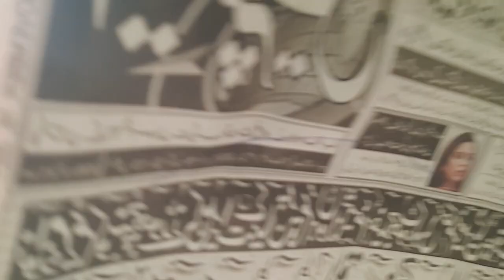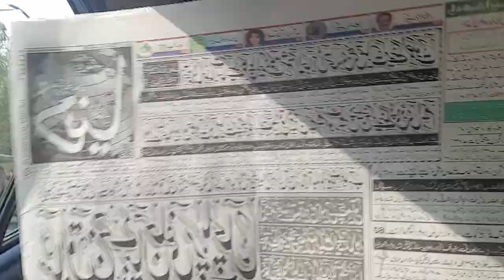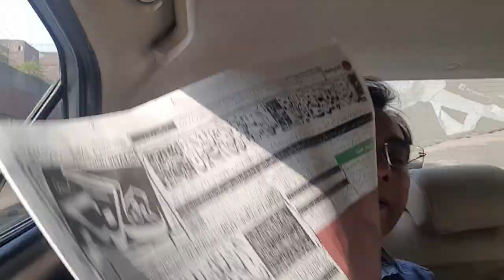How 6 prominent newspapers covered Rana Shamim's issue today | Asad Ullah Khan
Asad Ullah Khan shares the content of 6 newspapers on Rana Shamim.